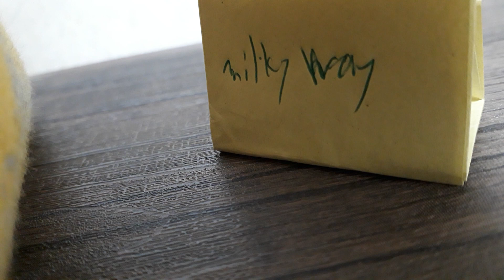2022年8月21日 4 L'Arc〜en〜Ciel milky way newxmix